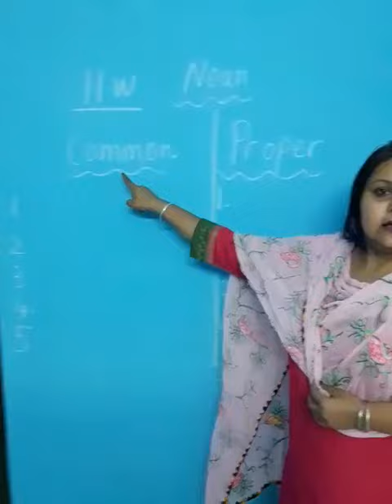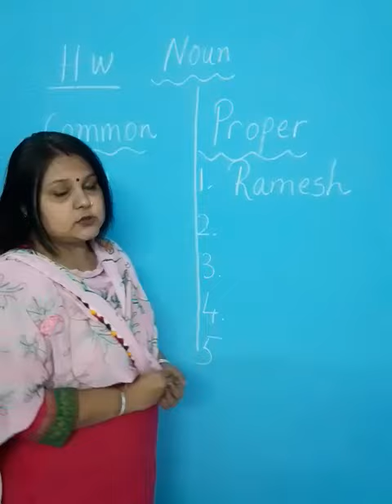Grade 2 English - Noun